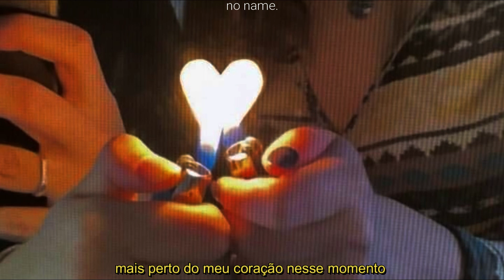Roosevelt - close to my heart (traducão pt/br)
Letra

Been on the run
To feel you
Wandered far and wide
'Cause you are the sun
I need to
Lit the fire inside
And forevermore
You know I'm
Longing to be near
Like never before
Gonna show you
There's nothing left to fear
Gonna keep you
Closer to my heart in this time
Keep you
Down by the lake
I saw you
You've been running away
From all that we had
I'd call you
Someone's going astray
And forevermore
You know I'm
Like never before
Gonna show you
Gonna keep you
Keep you
Gonna keep you
Keep you
Memories start fading out
But the night has just begun
(Just begun)
How long have I been waiting now
Ain't it right
Gonna keep you

que legaaal, vc lê a legenda